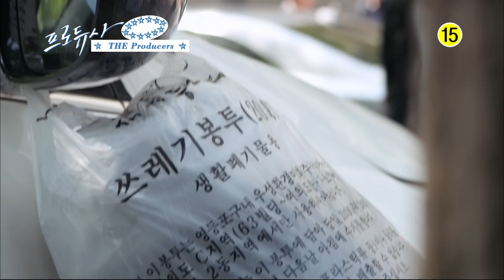THE Producers | 프로듀사 [Trailer - ver.2]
- Starring: Kim SooHyun, IU, Kong HyoJin, Cha TaeHyun, Kim Jongkook
- Premiere: 2015 May 27 / Wed &Thu 23:00 (UTC+9, Seoul)
- With English subtitles on KBS World TV
- Synopsis: At the centre of Yeouido, there is a building which never goes to sleep 24/7; It's Korean Broadcasting System(KBS). And inside the building, on the sixth floor, people are busy working between the partitions who produce renowned variety shows including and more. Here, which seems to be an ordinary office, the highly-educated are being treated as a fool when their programs record low ratings even after hectic work schedule of filming, editing, and all-night meetings. This drama features various anecdotes about producers and non-producers happening in Entertainment Department.